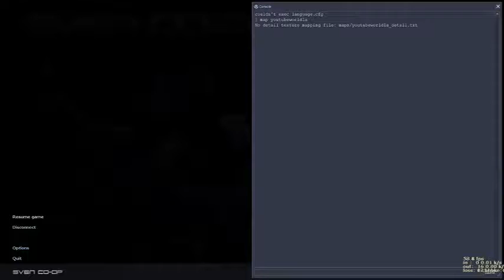youtubeworld1a.bsp (( 300 Subs Milestone Teaser Trailer ))